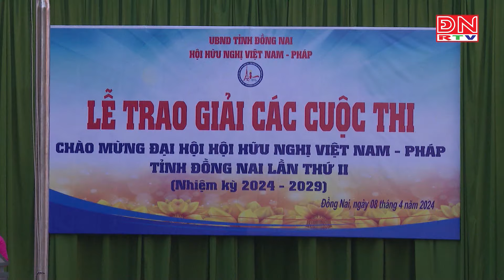Hội Hữu nghị Việt Nam - Pháp tỉnh Đồng Nai trao giải các cuộc thi